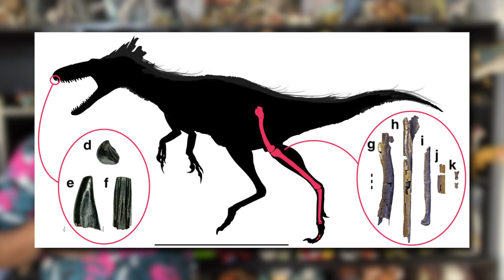What Was The Moros Intrepidus? - The Dinosaur Channel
What Was The Moros Intrepidus? - The Dinosaur Channel. Today, we are talking about another dinosaur that appeared in the Jurassic World Dominion. As seen eating from the mouth of a Giganotosaurus, let's meet the "Harbinger of Doom". Moros Intrepidus is one of the smallest tyrannosauroids, but don't be deceived by its size. It's lightweight and fast, and can easily run down its prey.